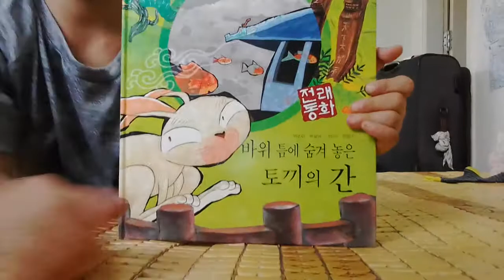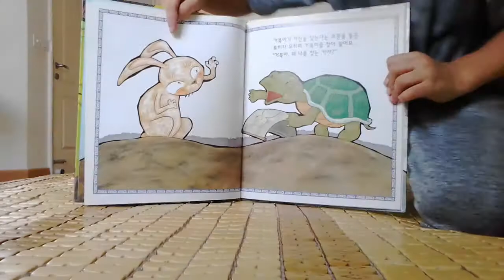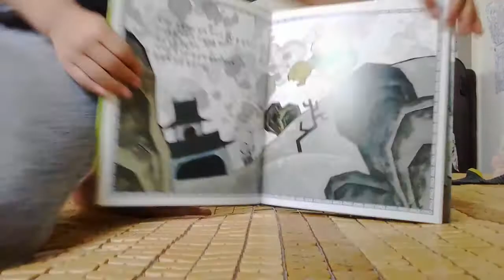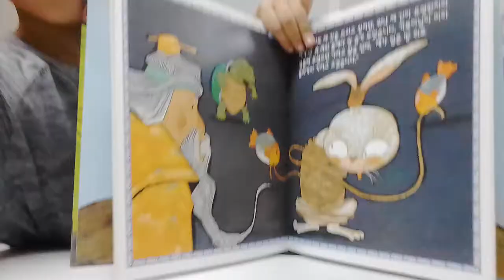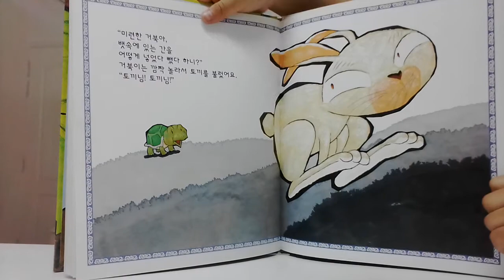‹Kids›Soo：전래동화 바위틈에 숨겨놓은 토끼의간